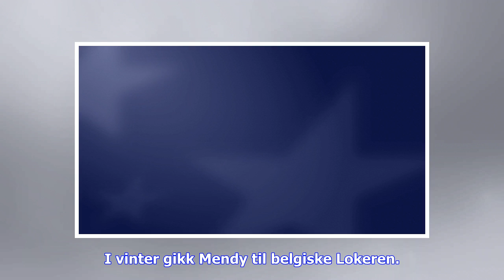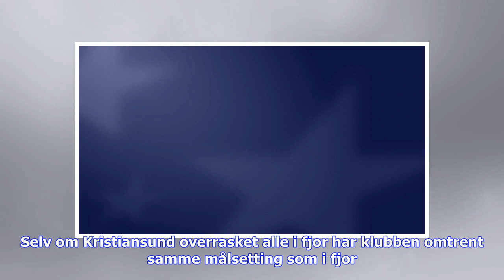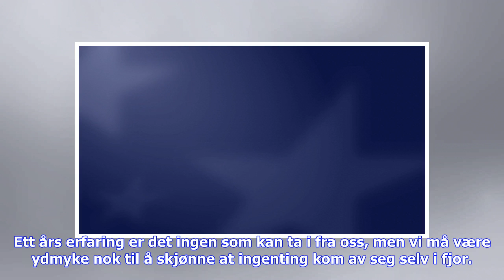Siste nytt | – Hans skikkelige gjennombrudd kommer i år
Eliteserien er i gang igjen: Se Kristiansund - Vålerenga klokken 19.00 på Eurosport Player og MAX Det kribler godt i både fotballbein og mager før Kristiansund sparker i gang Eliteserie-sesongen mot Vålerenga mandag kveld. I fjor tok laget en sensasjonell 7. plass etter å ha rykket opp. Noe av nøkkelen til det var en potent angrepsrekke. Ifjor utgjorde hovedsakelig Benjamin Stokke (10 mål), Jean Alassane Mendy (9 mål) og Torgil Gjertsen (8 mål) angrepstrioen. I vinter gikk Mendy til belgiske Lok...